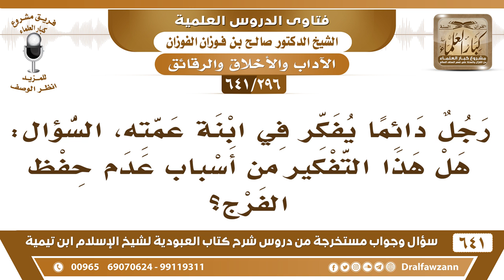[296 /641] رجل دائما يفكر في ابنة عمته، هل هذا التفكير من أسباب عدم حفظ الفرج..؟ الشيخ صالح الفوزان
[296 /641] السؤال: رجل دائما يفكر في ابنة عمته، السؤال: هل هذا التفكير من أسباب عدم حفظ الفرج؟
 الجواب: التفكير قَلّ من يسلم منه، مجرد التفكير بالنفس قلّ من يسلم منه، لكن يقطع هذا التفكير، ويتركه ثم ينساه بعد ذلك لا يسترسل معه، وإن تمكن من الزواج من ابنة عمته تزوجها بما أحل الله عز وجل أو غيرها.
السيرة الذاتية :
للاشتراك في قناة الشيخ صالح الفوزان
أسئلة وأجوبة من شرح كتاب العبودية ( 641 ) مقطع

للاستفسار والإقتراحات والدعم
رئيس الفريق
لمشروع كبار العلماء